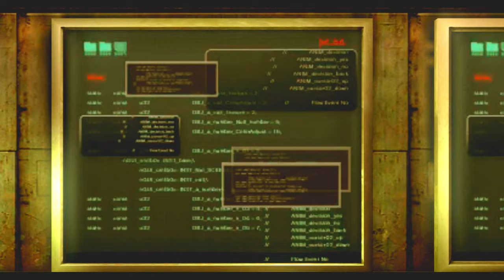展望台で巨乳が揺れる！硬すぎるアレが暴れまくるPART13【バイオハザード：リベレーションズ】